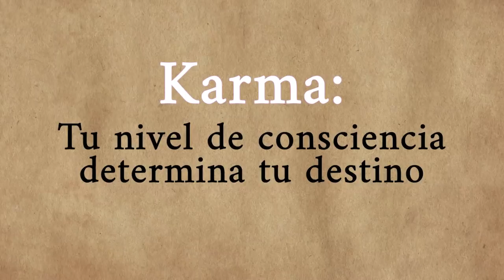Karma: tu nivel de consciencia determina tu destino | Sadhguru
Karma es una palabra muy malentendida; usualmente la gente piensa que significa fatalismo. Sadhguru explica que lejos de ser fatalismo, el karma implica que puedes tomar tu vida en tus propias manos. Es la manera más dinámica de existir.